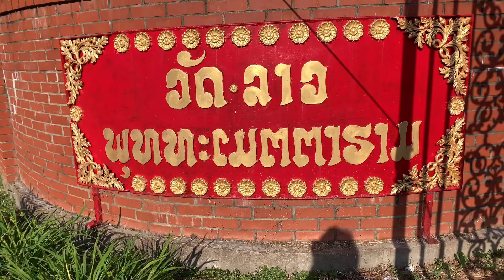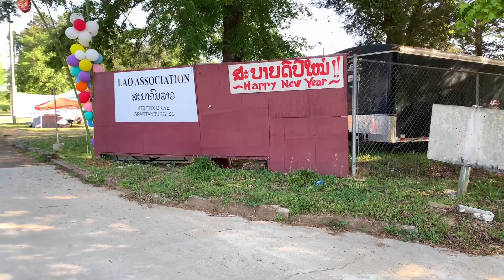ບູນປີໃໝ່ລາວຢູ່ Spartanburg ,South Carolina 4/30/2022🎆ວັດມຸທທະເມຕຕຣາມ🙏🙏🙏Ep#1